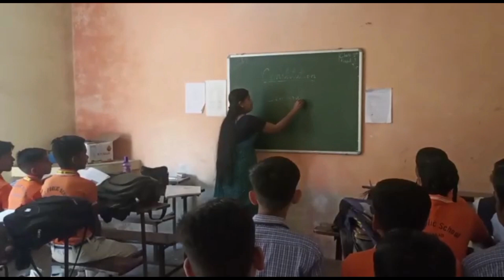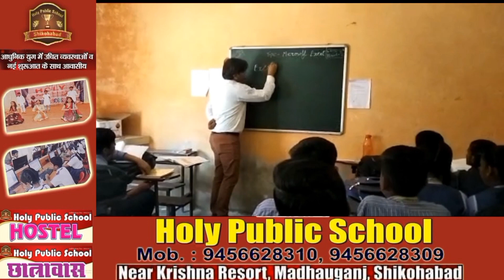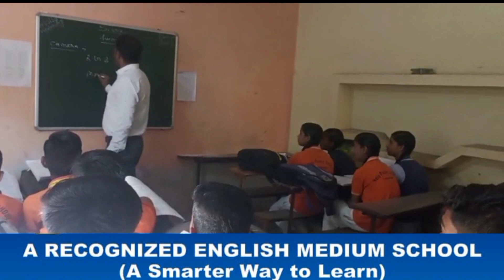Shikohabad : शिव कथा में राजा बलि और वामनदेव की कथा सुनकर श्रोता हुए भाव विभोर।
अगर आप न्यूज़ रिपोर्टर बनना चाहते है । या आप हमारी टीम से संपर्क करना चाहते है । तो नीचे दिये हुए फॉर्म को भरे।